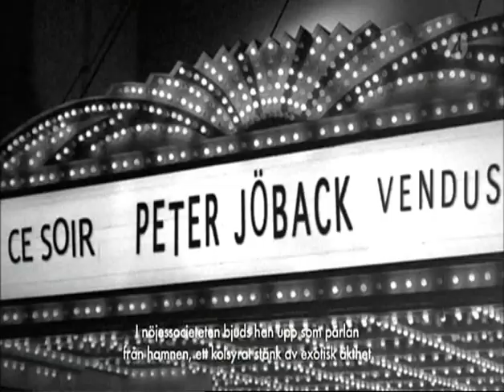Tiden - Le temps - Peter Jöback - by Charles Aznavour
A Charles Aznavour-chanson sung by swedish Peter Jöback. Le temps - Tiden